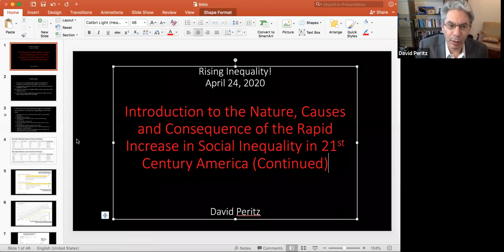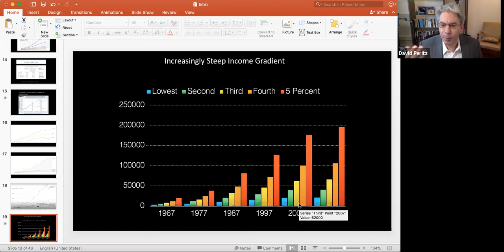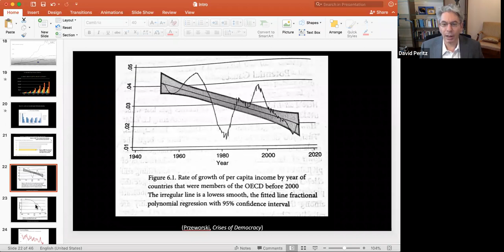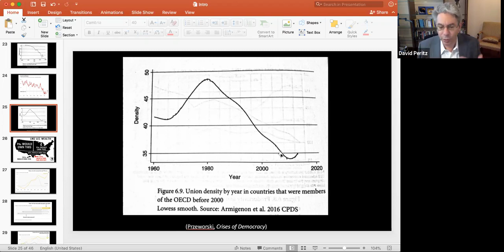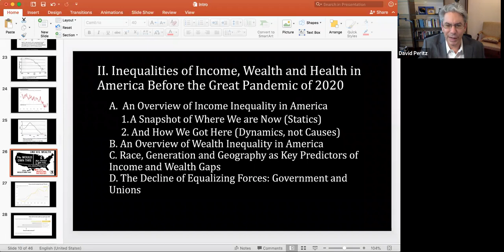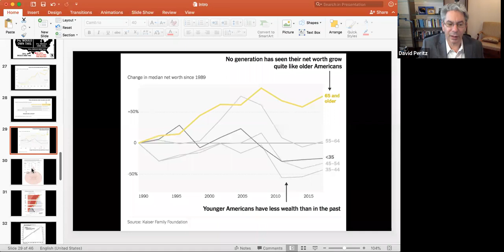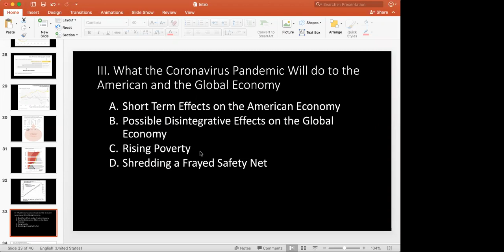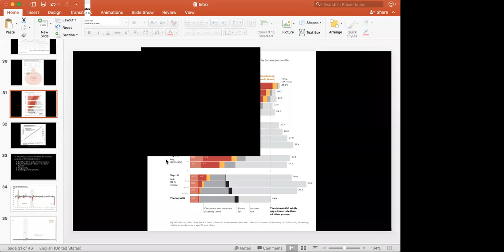Prof. David Peritz, Inequality Rising Lecture Series, Lecture II (4/24/2020)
The current pandemic is not only spreading along the fault lines that rising inequality opens but also accelerating and exacerbating unequal distributions of income, wealth, power, health and well-being. This series focuses on the stunning reemergence of social inequality in the US over the last 40 years, its diverse and complex causes, its consequences for individual, social and political health, and possible remedies. In this second introductory lecture we continue to explore the the emergence of a new gilded age in 21st century America, specifically the best ways to understand and measure the extent of inequality today and competing explanations for why its rapid rises.